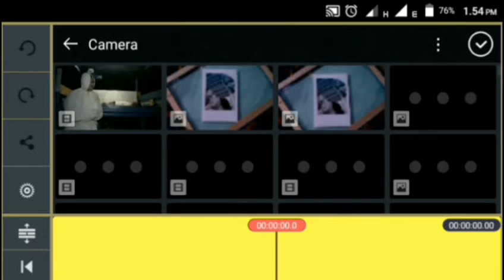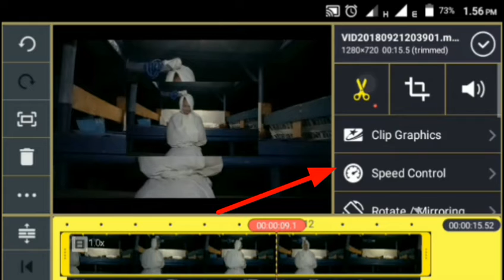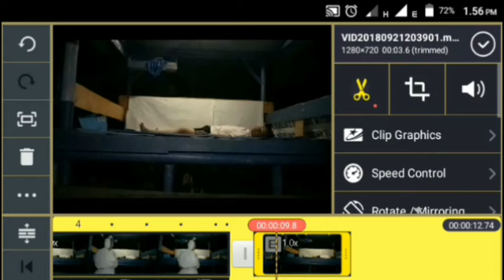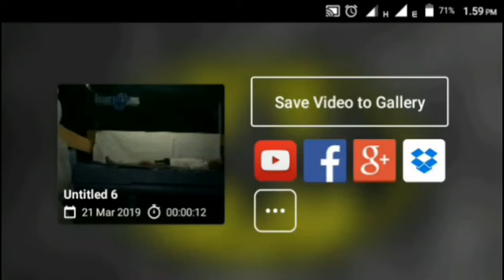Tutorial Menghilang Kine Master Proo Di android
Tutorial_menghilang Kinemasterproo ngedit_menghilang Ammy Sebelumnya ammy banyak banyak terimakasih kepada temam teman yang sudah klik video ini tandanya teman teman mendukung Ammy untuk berkarya diyoutube😇.

ok temen  temen kesempatan  kali ini ammy berbagi tutor lagi pastinya ngga jauh dimana tutor video dan foto ala ammy.

Ammy ingetin lagi buat temen temen yang bluk klik tombol subscribe klik sekarang juga loncong supaya temen temen menerima notivikasi dari Ammy setiap ada videonya bukan setiap hari atau setiap minggu.

Terimakasih yang sudah klik tombol subscribe tapi temen temen ammy juga butuh masukan saran supaya ammy kedepannya lebih baik lagi dari sebelumnya karna channel ini masih jauh dari kata SEMPURNA jadi ammy butuh dukungan dari temen temen, share saran ok temen temen mungkin hanya itu yang bisa ami ketik.
Selamat menonton, selamat mencoba salam Ammy
Terimakasih 😇😇😇👍👍👍😇